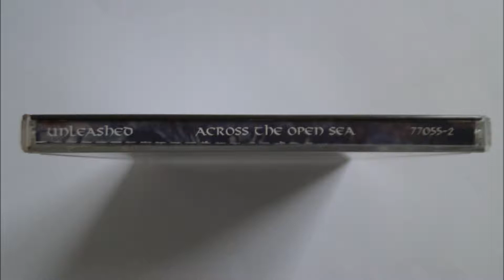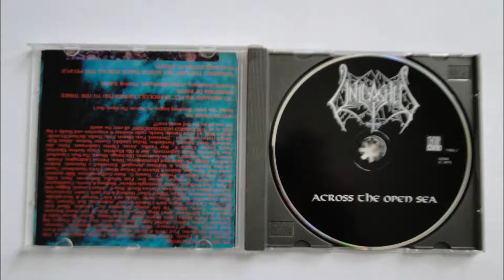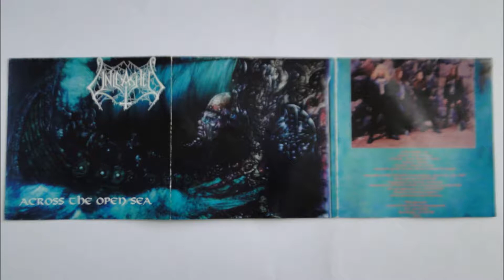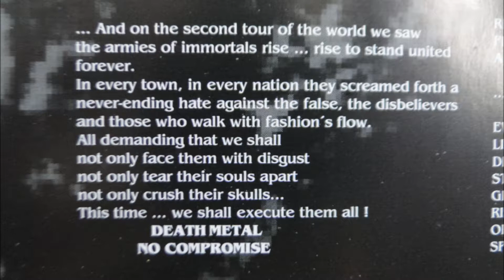Unleashed - I Am God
Artist: Unleashed
Album : Across The Open Sea, CD
Track : 3
CD    : 1993 Century Media Records - 77055-2